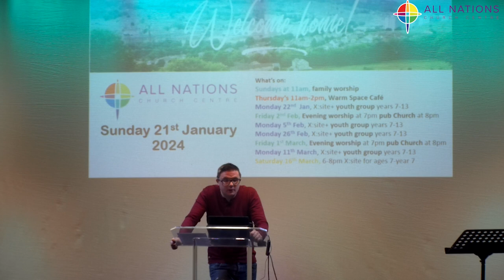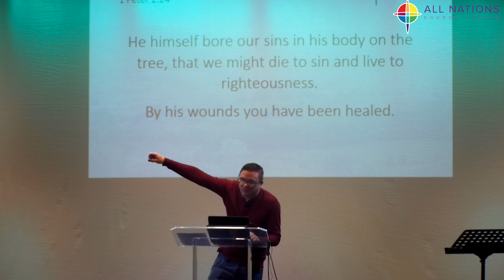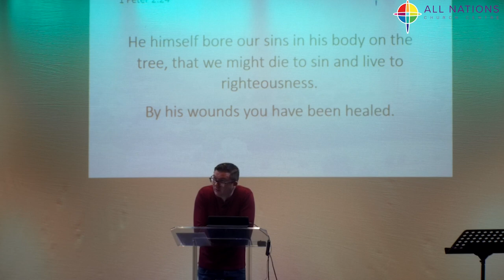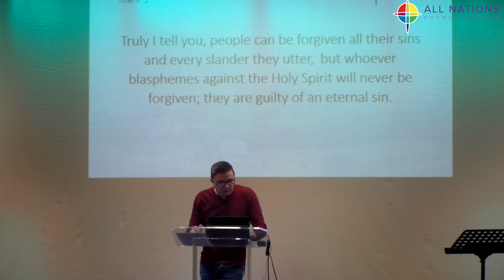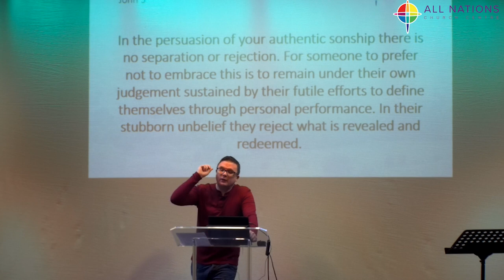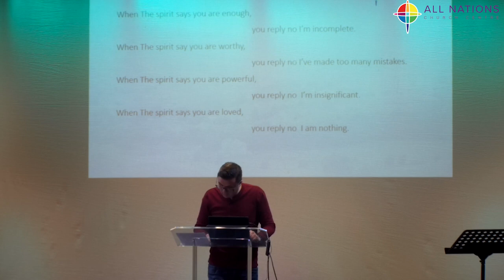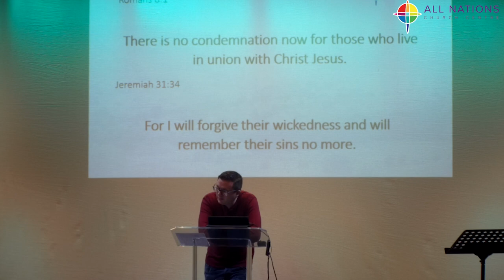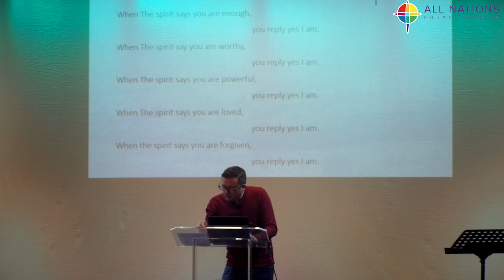Forgiving the unforgivable - Daniel Mosby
What is blaspheming against the Holy Spirit? Is there such a thing as a unforgivable sin?

In this message our Pastor Moz, looks at how to receive forgiveness and stop living a life of guilt and shame.